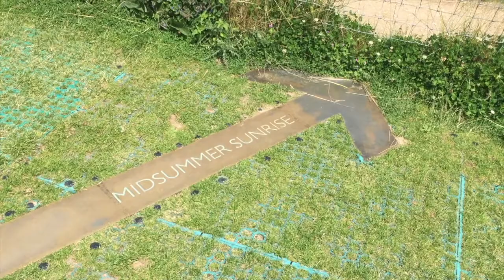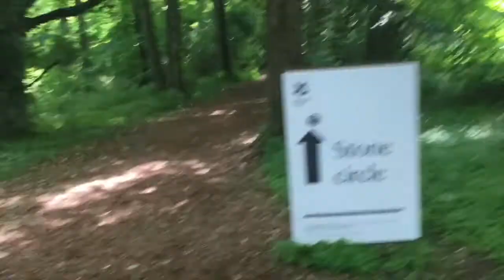How to visit Stonehenge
Marcus and Paul visit Stonehenge.